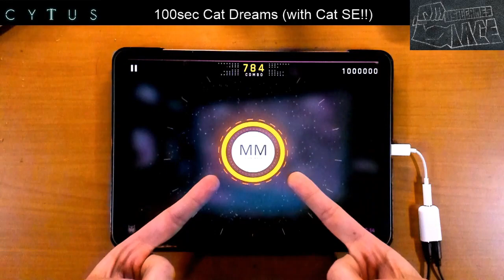【Cytus2】100sec Cat Dreams TP100 with Cat SE!!! 【ﾆｬﾆｬﾆｬﾆｬﾆｬﾆｬﾆｬ】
うるさい